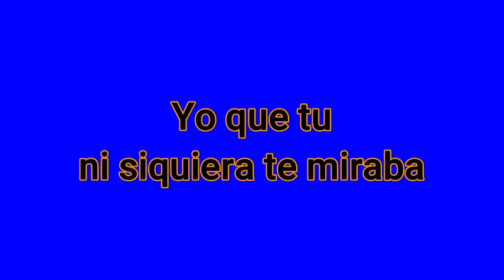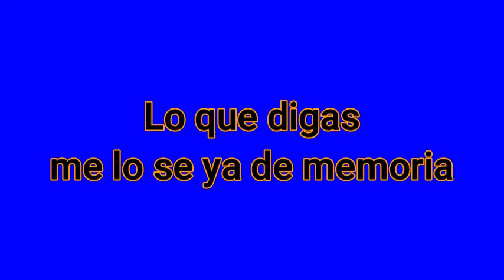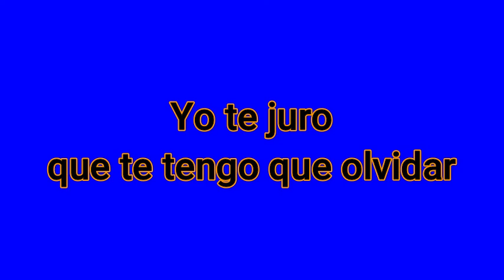Te Voy a Olvidar Paquita la del Barrio Karaoke